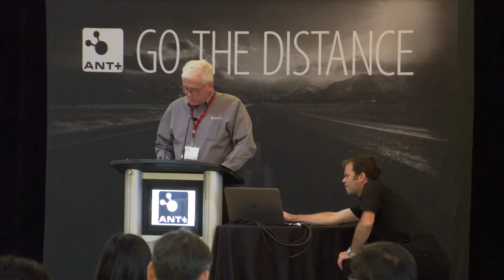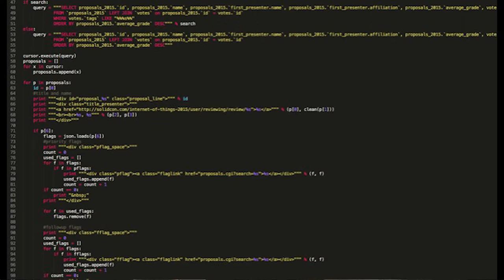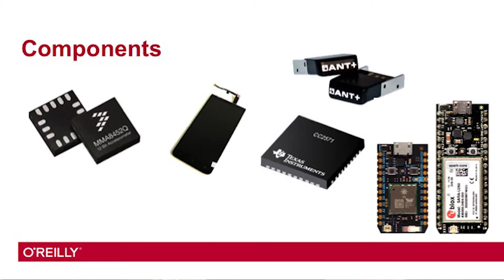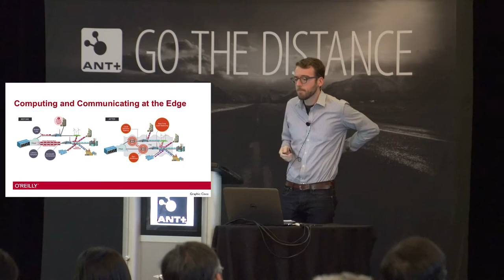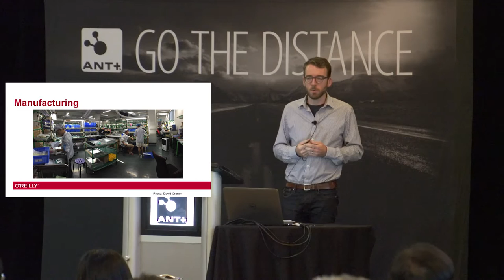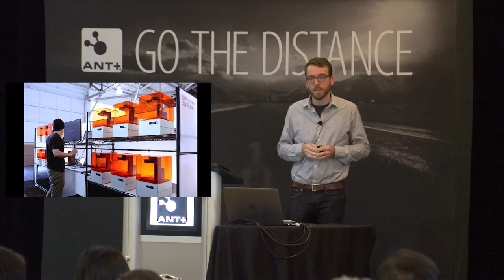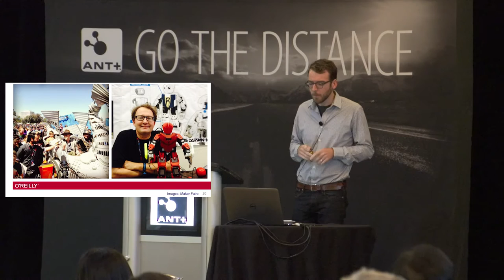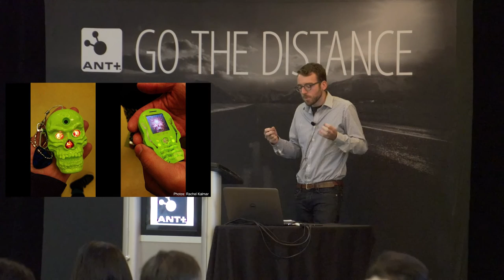ANT+ Symposium 2015: The New Hardware Movement, Jon Bruner- Pt1.